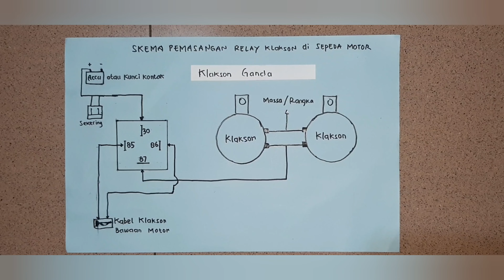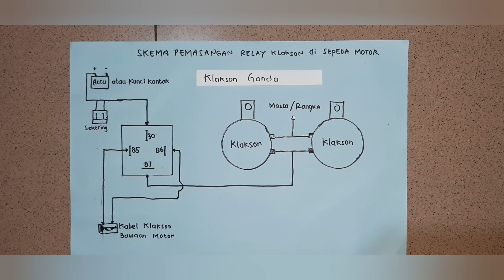Cara pasang relay klakson di motor Mio M3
Saya coba bikin video nya se-singkat mungkin, mudah-mudahan bisa dipahami. Selamat menyaksikan